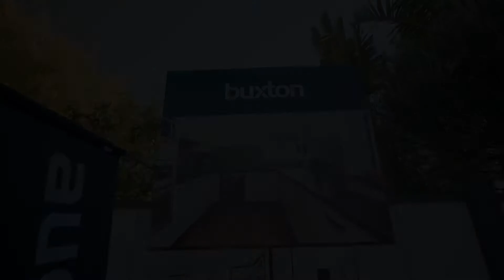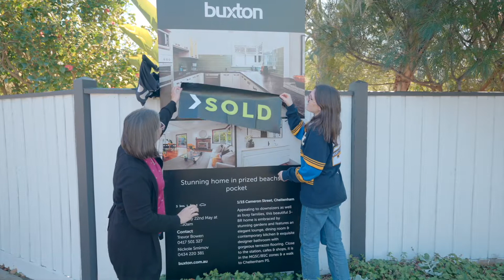Auction Action - 1/15 Cameron St Cheltenham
SOLD 22/5/21 - $1,172,000